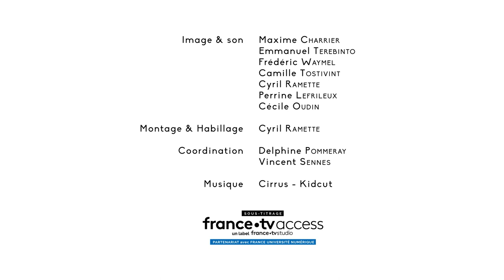Le métier de maraîcher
Simon Ronceray vous présente son métier de maraîcher.